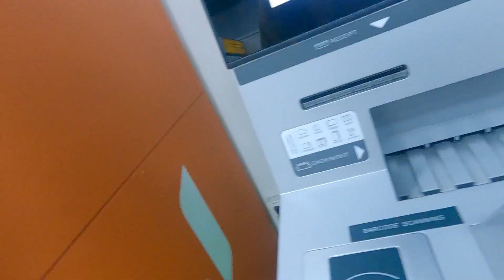-40 Degree মজা নিতে চাইলে এই দেশে আসুন 🥶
Any Kind Of Business / Collab / Invites / Promotions